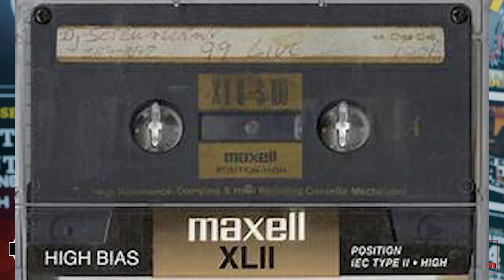Lil KeKe on Houston & Dallas Music Yella Beezy Trapboy, Big Chief, Big Tuck | The UGK SOUND (Part 8)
Lil KeKe Breaks Down Houston & Dallas